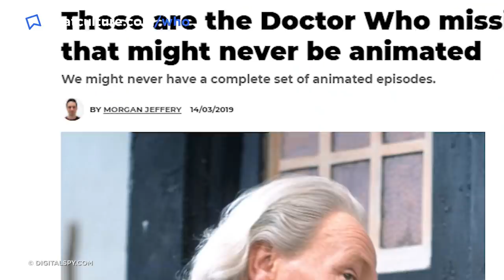15 Doctor Who Actors Who Died In 2021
From cameos to recurring players, let's remember some of the Doctor Who actors we lost in 2021.